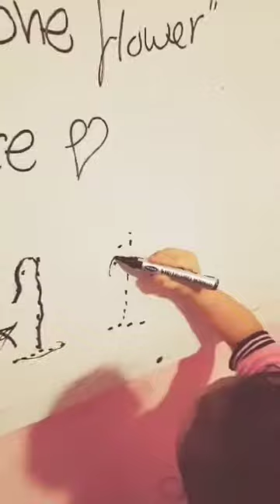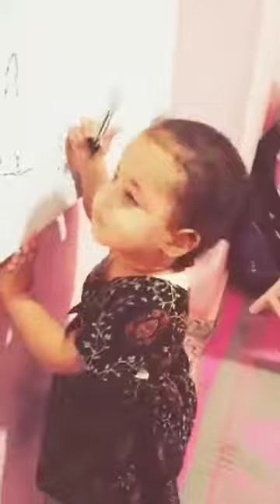٢٦ أكتوبر، ٢٠٢٣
‏فيديو من saniaamer